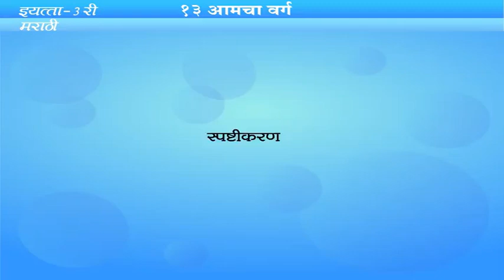13 Amcha Warga 9 std 3